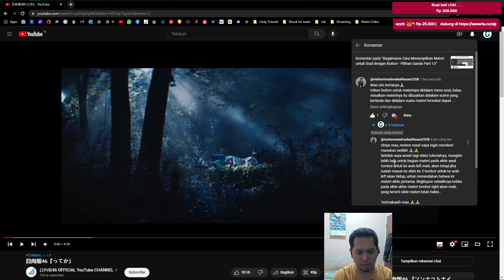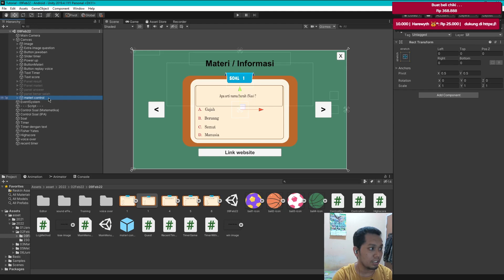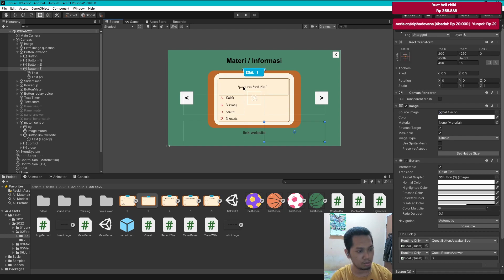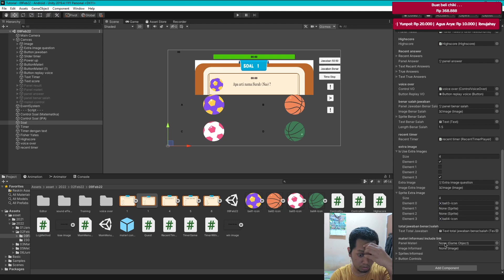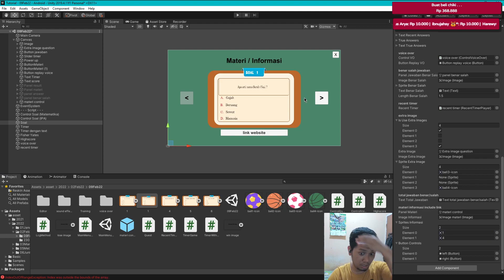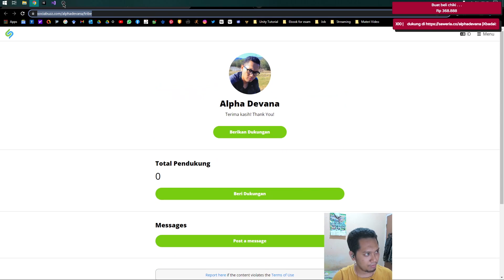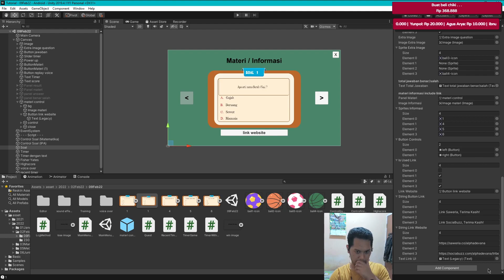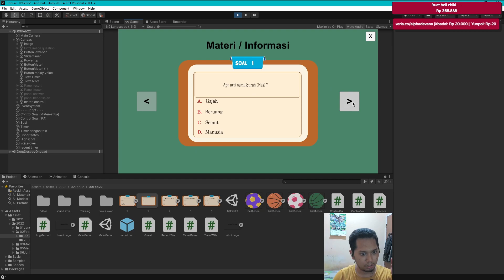Membuat Panel Materi ataupun Informasi Berserta Dengan Link Website - Pilihan ganda Part 26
Jika ingin support kita di sini ya, terima kasih!